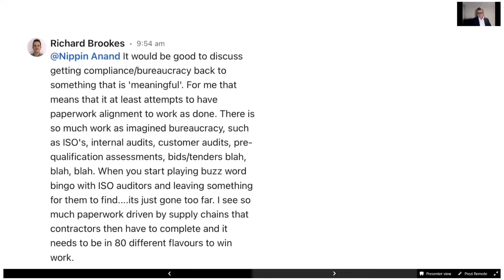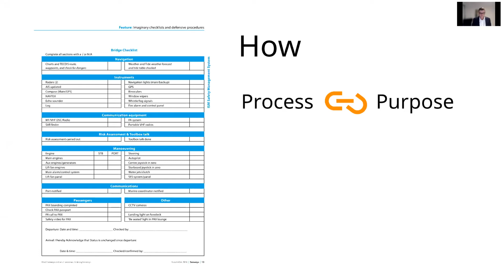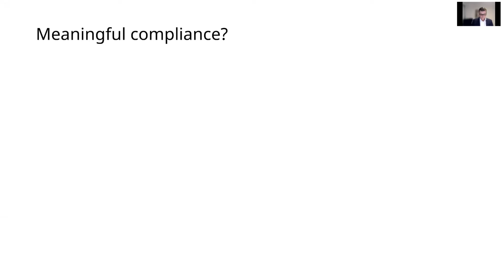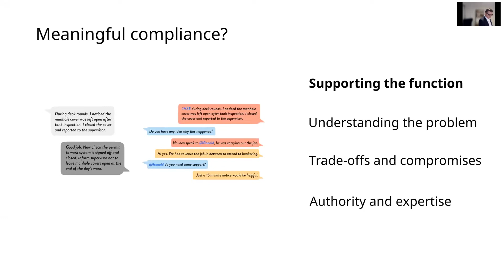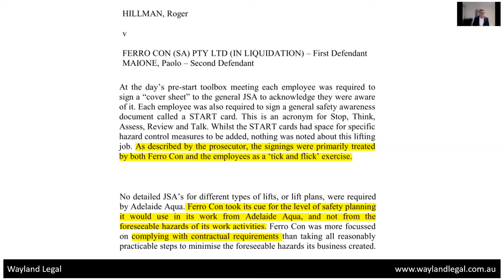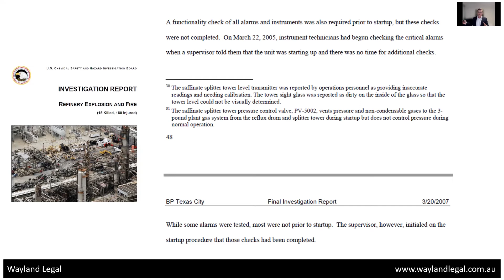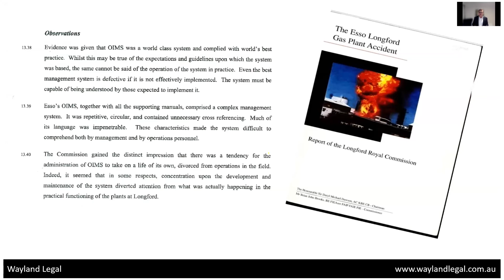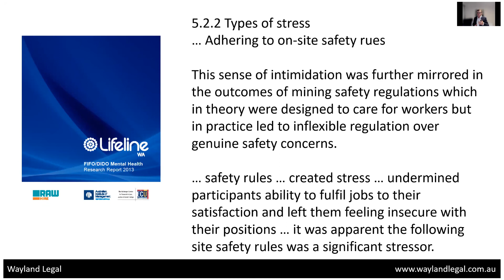The dangers of safety bureaucracy: Aligning process with purpose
In this video, we explore the dangers of bureaucracy in health and safety management, how safety bureaucracy can undermine workplace safety, and what businesses can do about it.